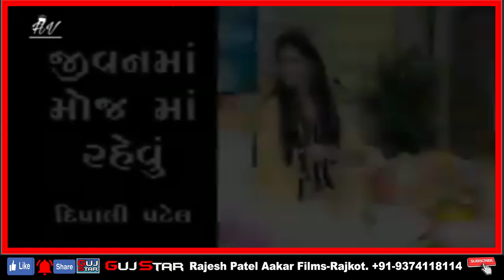JIVAN MA MOJ MA RAHEVU... Dipaliyaji Patel [ Bhagwat Kathakar ]